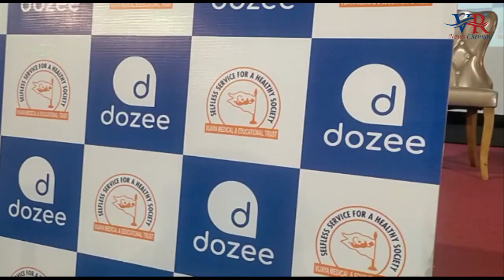Vijaya Medical & Educational Trust, Adopts Dozee’s AI-based Contactless Vitals Monitoring Technology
Dozee, India’s first AI-based contactless Remote Patient Monitoring (RPM) & Early Warning System (EWS), has been adopted by Vijaya Hospital in Chennai, to improve clinical outcomes with continuous patient monitoring and early warning system.By allowing doctors and healthcare professionals to monitor patients remotely, Dozee's solution will improve patient safety and care at the hospital.One of the largest centers in South India equipped with technologically advanced solutions, Vijaya Hospital has been at the forefront of the digital revolution that is transforming the current healthcare ecosystem in the country.

Dozee enables healthcare workers to remotely monitor patient vitals such as respiration rate, heart rate, SPO2 levels, blood pressure, and temperature while keeping track of their sleeping patterns. Its early warning system can immediately alert nurses and doctors if a patient’s condition starts becoming critical, allowing for timely interventions. It also saves the daily hours that nurses spend on manual routine check-ups of patient vitals and rather provides additional time for the nurses for more bedside patient care.

Dozee uses AI-powered Ballistocardiography (BCG) for contactless vitals monitoring. Dozee’s technology is patented and made in India, and it has been clinically proven to be 98.4% accurate. Continuous vital monitoring significantly impacts patient safety, clinical outcomes, and operational efficiency. Research done by independent consulting firm Sattva shows that for every ~100 Dozee connected beds, it can save ~144 lives and ~80% of the time taken for vitals by nurses and reduce ICU Average Length Of Stay (ALOS) by ~1.3 days.

On the hospital’s adoption of Dozee’s connected beds, Mrs. B. Bharathi Reddy, Managing Trustee & CEO, Vijaya Medical & Educational Trust, said “We are always looking for ways to improve patient care and safety. Dozee’sAI-based Remote Patient Monitoring& Early Warning System will help us achieve this by providing continuous remote monitoring of patients and early warning of any deterioration in their condition. We are confident that this will help us improve clinical outcomes and provide our patients with the best possible care.Dozee'sadoption will transform the way patient care is delivered and we are excited to be at the forefront of this transformation.”

On the eventful partnership, Mr. Gaurav Parchani, CEO & Co-founder of Dozee, said “We are delighted to partner with the Vijaya Hospital group – a forerunner institution renowned for its longstanding quality healthcare delivery. We work hand-in-hand with healthcare professionals to create an interconnected system that boosts patient safety, optimizes nursing efficiency, and offers superior clinical results. Thus, incorporating continuous monitoring systems and Early Warning Systems are vital pieces in the journey of quality healthcare for all.”

As part of its mission to transform the healthcare industry, Dozee uses indigenously developed technology to deliver quality care. Over 2000+ nurses have been trained on advanced RPM by Dozee to upskill healthcare resources and bring about a holistic revolution in the industry. So far, Dozee has established itself across 370+ hospitals.Dozee provides healthcare personnel with the tools to deliver more effective patient-oriented care, creating improved medical conditions and patient experiences.Dozee’s contribution towards addressing the grassroots challenges of the healthcare industry is paving the way for a new kind of healthcare system, one that prioritizes patient-centricity while creating better health outcomes and delivery.

About Vijaya Hospitals: Established in 1972, Vijaya Hospital is a highly esteemed healthcare facility with NABL and NABH accreditation. It was among the first multi-specialty hospitals to open in Chennai, formed by Sri. B. Nagi Reddi, a recipient of the Dada Saheb Phalke award and founder of Vijaya Vauhini Studios. It is one of the most extensive health centers outfitted with all the latest technology and facilities available within the hospital. At Vijaya Health Centre, they prioritize delivering quality care at an affordable cost while treating patients with empathy and commitment.